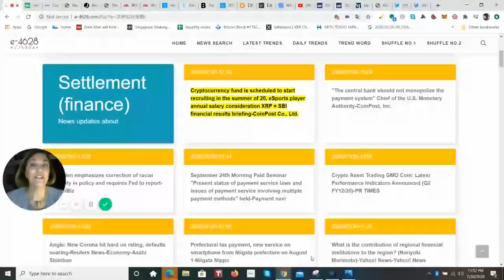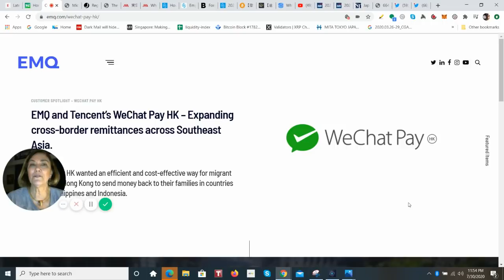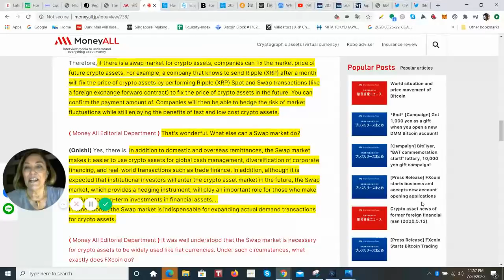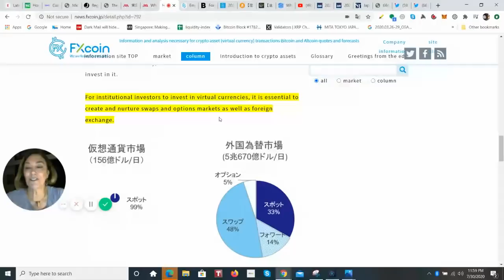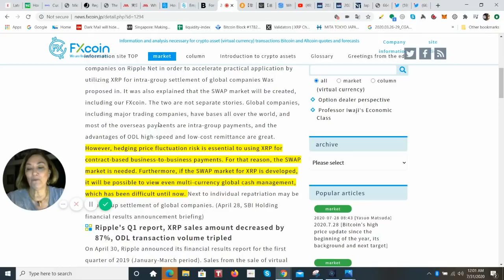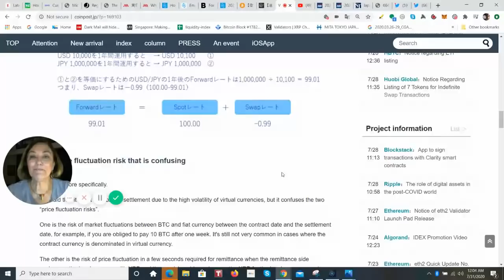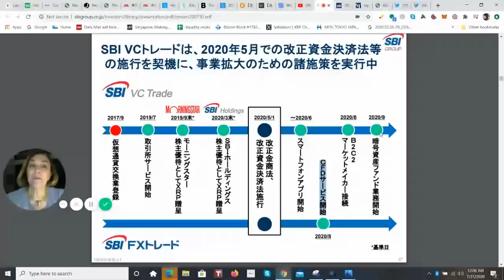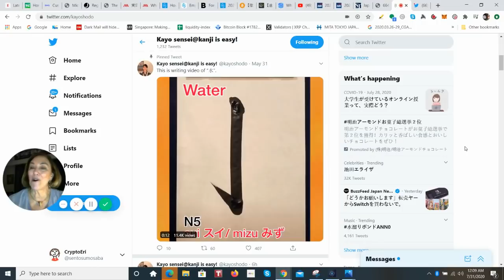E-Sports Players Salaries Paid in XRP Possible, FXCoin Swap Market for Crypto, SBI Crypto Fund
Hedging price fluctuation risk is essential to using XRP for contract-based business-to-business payments. For that reason, the SWAP market is needed. Furthermore, if the SWAP market for XRP is developed, it will be possible to view even multi-currency global cash management, which has been difficult until now. FXCoin

Learn your kanji: @kayoshodo  (find her on twitter)